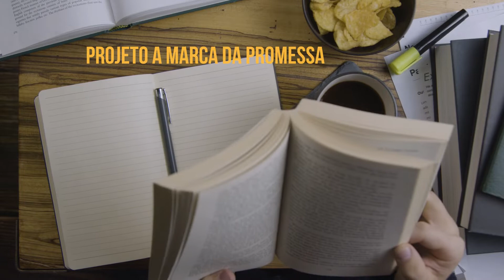3 Minutos com Deus - 24/07/2022 – 205/365 Parte II - Texto para meditação: Romanos 5:20b ACF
3 Minutos com Deus - 24/07/2022 – 205/365 Parte II
Texto para meditação: Romanos 5:20b ACF diz:
“Mas, onde o pecado abundou, superabundou a graça.”
Tema: *A Graça de Deus*
Material usado neste vídeo:
Compartilha 🔄